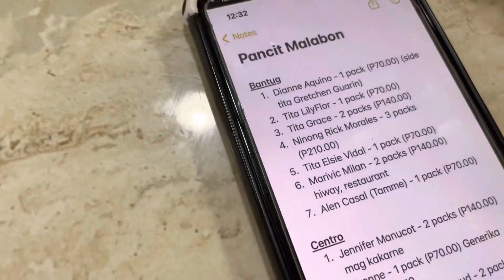ONLINE SELLER Life || Income Serye